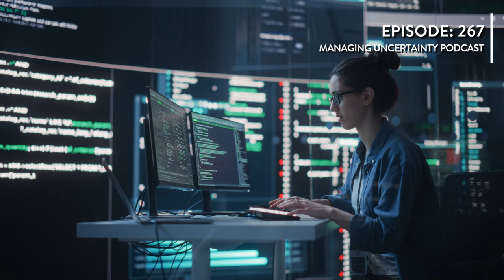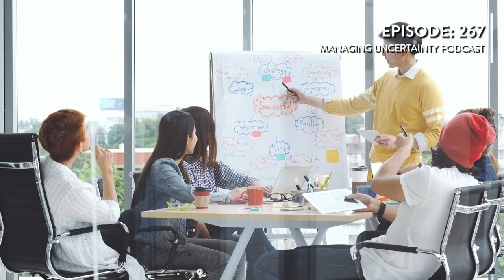Episode #267: How to Best Work with a Consulting Partner like Bryghtpath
In this episode of the Managing Uncertainty Podcast, Bryan Strawser, Principal and Chief Executive at Bryghtpath, shares valuable insights on fostering successful consulting partnerships. The episode highlights key strategies for transforming organizational resilience through effective collaborations, clear communication, and leveraging expert knowledge. Bryan emphasizes the importance of setting objectives, defining scope, and maintaining open lines of communication from the outset to ensure alignment and maximize the value of consulting engagements.

Listeners will learn the significance of embracing data-driven decision-making and continuous learning to enhance long-term resilience. Bryan discusses the necessity of transparency, flexibility, and timely feedback in crafting impactful solutions tailored to organizational needs. This episode is a must-listen for those seeking to optimize their consulting relationships, offering practical advice on building trust, fostering collaboration, and committing to action for meaningful and lasting change.